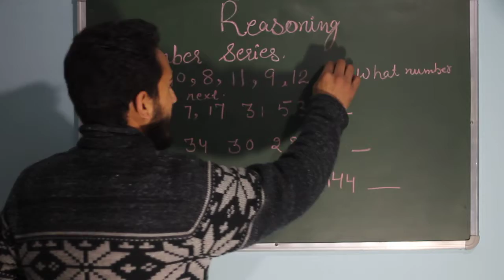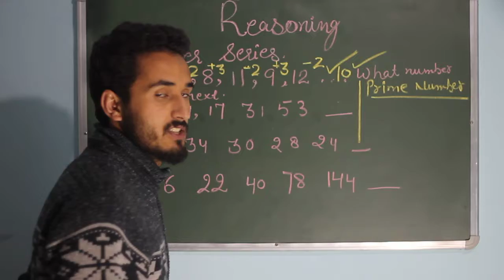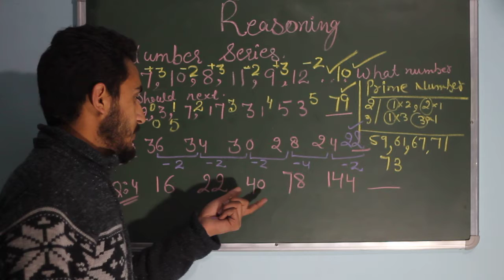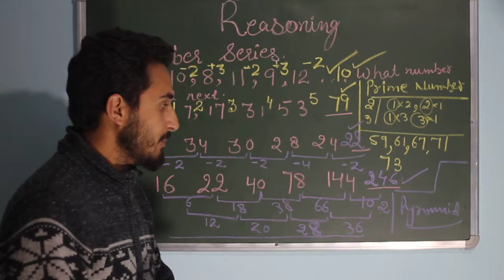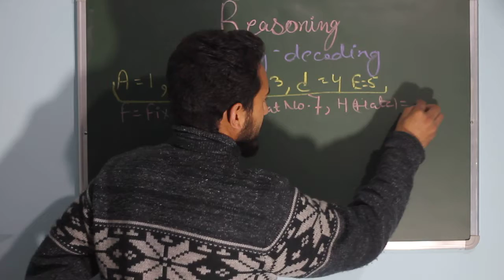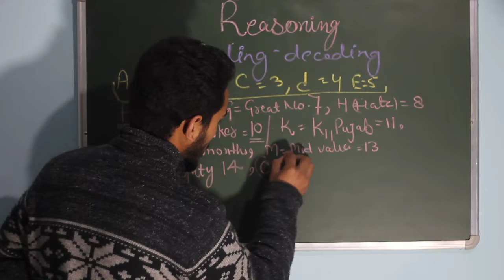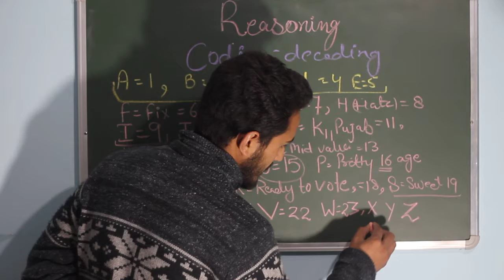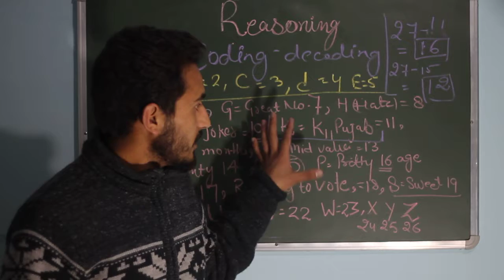Reasoning number series and coding decoding